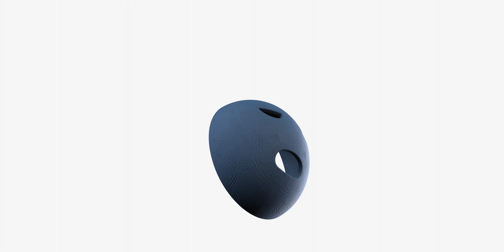MASK artworks by Sylvain Willenz